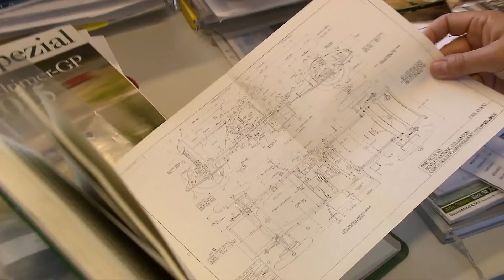Betrug mit gefälschten Oldtimern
Die Kehrseite des Booms alter Fahrzeuge - Wie Sie sich schützen sollten

Der Umsatz mit alten Fahrzeugen, sogenannten Oldtimern, ist auf mehr als sechs Milliarden jährlich geklettert. Doch ein erhebliches Stück von diesem Kuchen schneiden sich Betrügerab.Es werden nur Teile oder sogar komplette Fahrzeuge nach- und umgebaut. „Gegen Betrug bei einem Kauf eines Oldtimers sollten sie sich mit einem detaillierten Kaufvertrag schützen“, rät Swen Walentowski von der Deutschen Anwaltauskunft.

Die genaue Beschaffenheit des Fahrzeuges sollte notiert werden. Für Abweichungen haftet dann der Verkäufer. „Im Falle eines Betruges haben sie die Möglichkeit den Oldtimer zurückzugeben und sich den Kaufpreis erstatten zu lassen“, erläutert Swen Walentowski. Die Deutsche Anwaltauskunft rät dazu, vor dem Erwerb einen speziellen Gutachter mit der Bewertung des Oldtimers zu beauftragen.

Weitere Informationen überden Kauf und weitere Fragen rund um Oldtimer, finden Sie bei der Deutschen Anwaltauskunft.

Das Rechtsportal Deutsche Anwaltauskunft informiert Verbraucher über rechtliche Themen und gibt praktische Tipps. Dabei setzt die Redaktion nicht allein auf Textbeiträge. Durch einen Medienmix von Onlinetexten, Podcasts und Filmbeiträgen haben die Nutzer vielfältige Möglichkeiten, sich zu informieren.